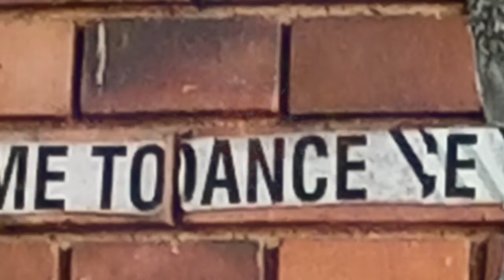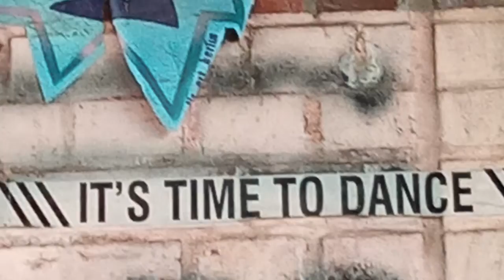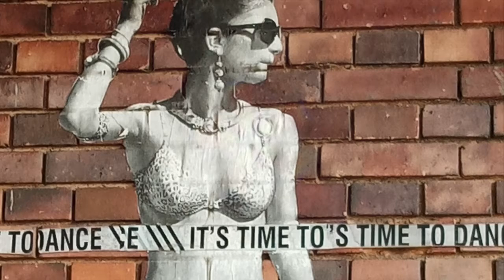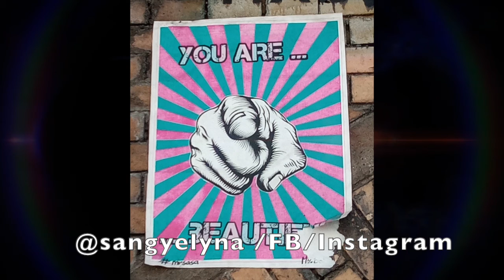SWITCH (Full version)- It's Time To Dance - Berlin Style Minimal Techno by Criz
When somebody dance, he is saying to life how much he is grateful to be alive.
So life respond with immediate pleasure and satisfaction feelings.
"It's time to dance" is a street artist theme that I could picture with my smartphone. Sry for the quality of those pics but it how it is. I have a cheap smartphone but great inspiration from those artists.
Berlin is beautiful but with street art, techno lovers and many musicians, Berlin is wunderbar.

All our music is self made. Handcrafted by Criz my best Producer from Berlin.